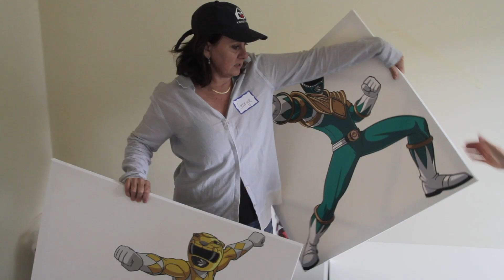Mannigan Design creates a designed space for Mom and Son!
A mom and son get a new designed space thanks to Mannigan Design

What is the DesignerChallenge?
Kelly Wearstler launched the DesignerChallenge for ASOH. Once a month a revered designer creates a home for an aged-out youth with ASOH.
Honorary Chair for the DesignerChallenge is Mary Ta of MASS & Minotti

MISSION
A Sense of Home prevents homelessness by creating first-ever homes for youth aging out of foster care system by redistributing donated furniture and home goods and mobilizing the community to create those homes. One study showed that 50% of those struggling with homelessness are former foster youth. The homeless crisis can only end through prevention.

VISION
We believe, as Confucius stated, that "the strength of a nation derives from the integrity of the home,” and that a home full of hope, dignity and love is the first step in homeless prevention. We envision a society where the excess of businesses and individuals are shared through a community experience with those in need of “home.” We envision a world where furniture and appliances are never sent to landfills, but always given an upcycled second life. We believe that homelessness can only be eradicated through the active participation by all community stakeholders when focusing on prevention. The largest sector falling into homelessness are virtually invisible to society. They are the young people who survived the foster care system only to exit the system having to fend for themselves. To this end, we vow to work relentlessly toward the accomplishment of our mission.